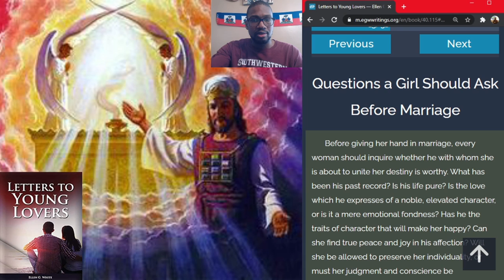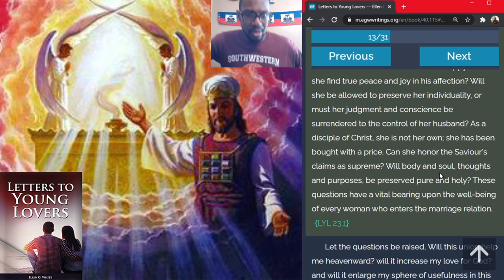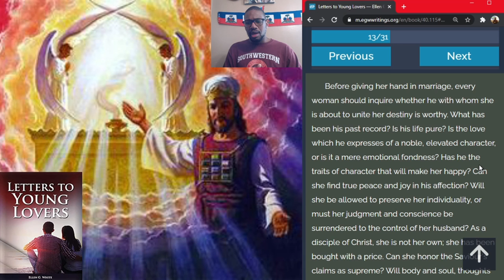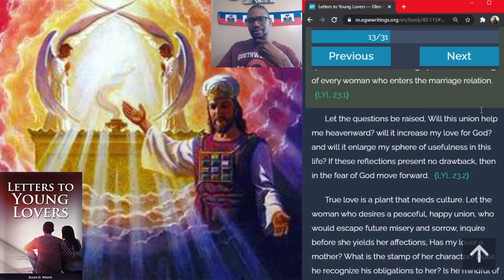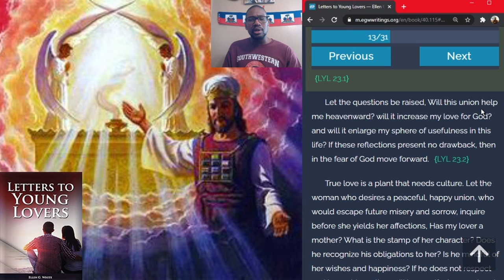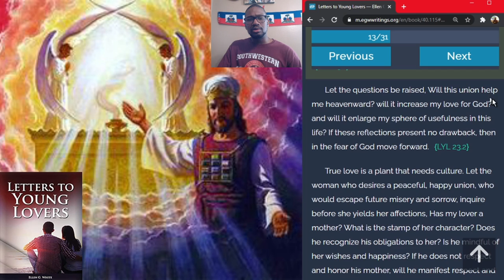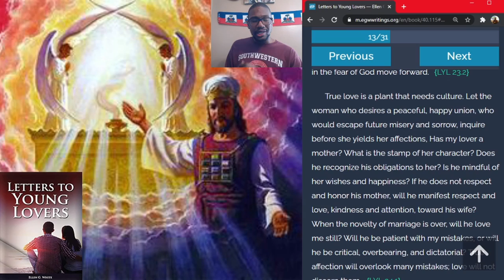Section 2: Finding the Right Mate: Questions a Girl Should Ask Before Marriage Part I - TOV Reaction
Let a young man seek one to stand by his side who is fitted to bear her share of life's burdens, one whose influence will ennoble and refine him, and who will make him happy in her love. LYL 20.1